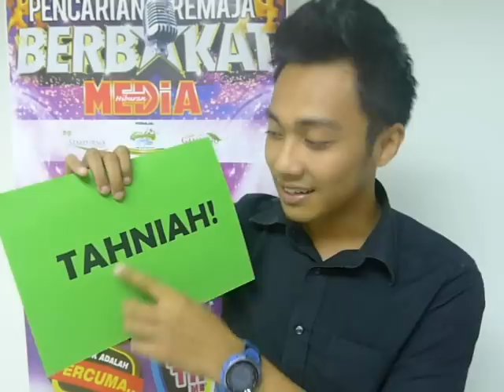MH TV - FINALIS Bakat Media Hiburan 2012 : Mohd Effandy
MH TV umumkan peserta yang layak ke peringkat akhir Pencarian Remaja Berbakat Media Hiburan Edisi Youtube 2012. Peserta - Mohd Effandy Mohd Ismail dari Klang, Selangor!  Tahniah!